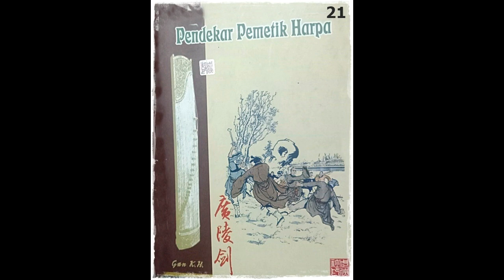Seri Cerita Silat Pendekar Pemetik Harpa Jilid 21